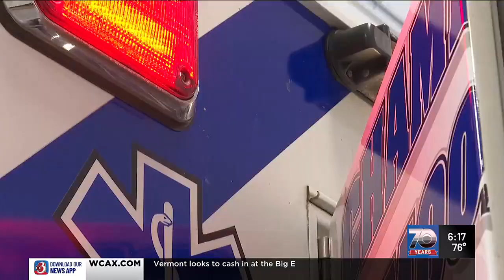Hochul signs new laws to address health care access, costs